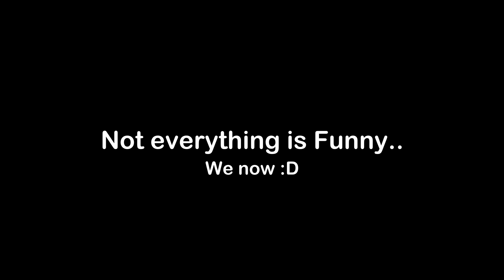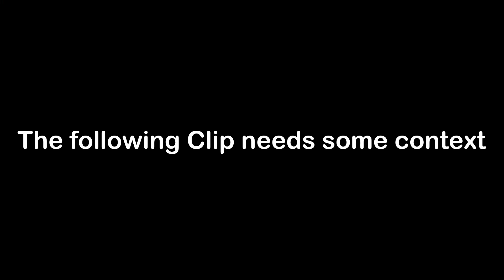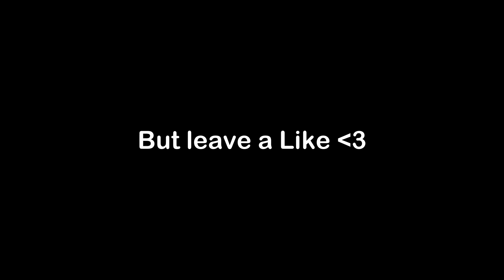Funny Moment and Fails - IceWolves Laagvliet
---=[ MUSIC ]=---